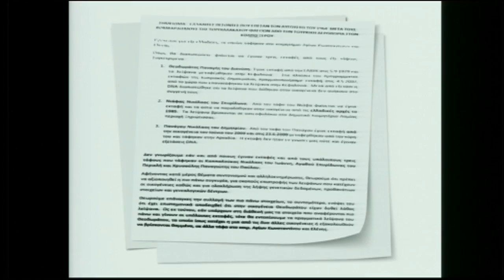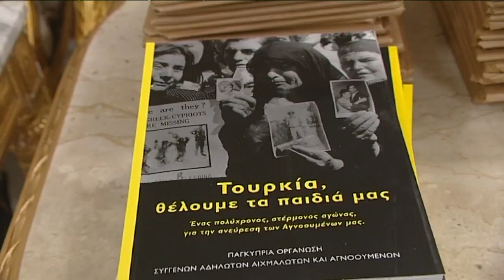Φάκελος Ακταιωρός ΦΑΕΘΩΝ: Απανωτά λάθη και παραλείψεις